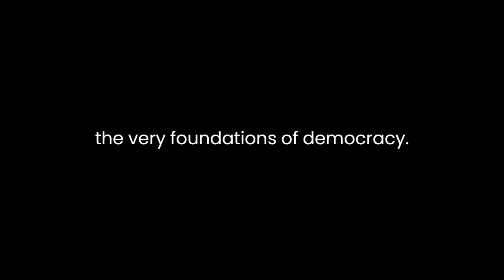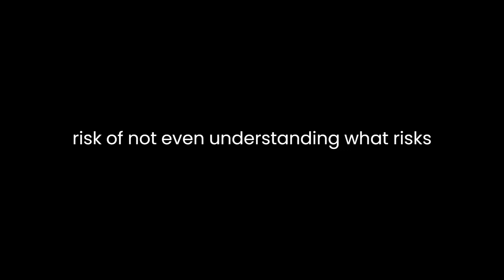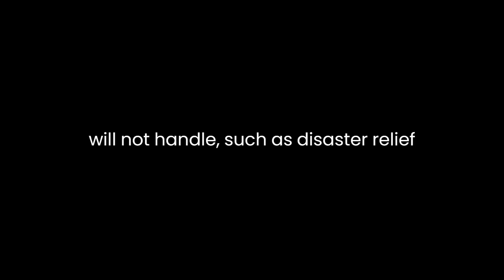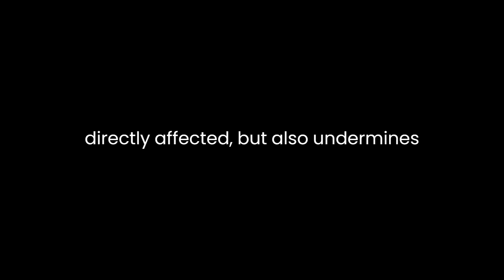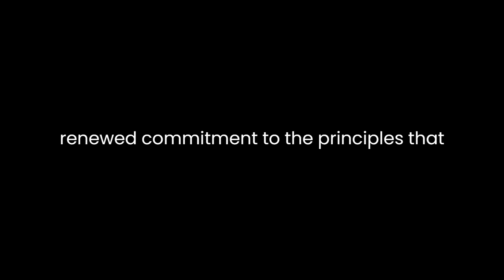"The Fifth Risk" By Michael Lewis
"The Fifth Risk: Undoing Democracy" authored by Michael Lewis, delves into the critical theme of the potential consequences when the management of the United States government is disregarded or mismanaged. Lewis presents a thought-provoking analysis of how the lack of attention to the less visible, but deeply significant risks that government agencies handle can undermine the very foundations of democracy. The book serves as both a cautionary tale and a call to action for the readers to recognize the value of effective governance and the potential repercussions of neglecting it.Lewis crafts his narrative by interweaving real-life anecdotes and interviews with government officials. He opens with the 2016 presidential transition when the Obama administration handed over power to the incoming Trump administration. Lewis asserts that the process of transition, though often overlooked, is crucial for the smooth functioning of the government. He reveals that the Trump team's disregard for briefing materials and failure to grasp the complexities of various government agencies set the tone for his exploration of the "fifth risk" – the risk of not even understanding what risks exist.Throughout the book, Lewis spotlights various government agencies and their vital functions, such as the Department of Energy and the Department of Agriculture. He emphasizes the intricate tasks they undertake, from managing nuclear weapons to ensuring food safety. By emphasizing these agencies, Lewis underscores the significance of competent leadership and technical expertise. His narrative emphasizes that effective governance requires not only political acumen but also an understanding of the technical nuances of the agencies' operations.Furthermore, Lewis raises concerns about the appointment of key government positions based on political loyalty rather than competence. He cites instances where individuals with little relevant experience were appointed to lead important agencies, leading to potential mismanagement and neglect of critical issues. This is where the "undoing democracy" aspect comes into play – when agencies that should be driven by expertise and data-driven decision-making are instead led by individuals chosen for their political alignment.Lewis' exploration extends beyond the immediate consequences of mismanagement to the broader implications for society. He points out that government agencies play a crucial role in addressing risks that the private sector often cannot or will not handle, such as disaster relief and scientific research. The book illustrates how neglecting these risks not only endangers the citizens directly affected but also undermines the nation's overall resilience.In crafting his arguments, Lewis adopts a narrative style that blends storytelling with analysis. He uses personal stories of individuals working in government agencies to humanize the complex issues at hand. This approach helps the reader connect emotionally to the material and understand the real-world implications of bureaucratic decisions. By doing so, Lewis effectively conveys his concern that the "fifth risk" isn't just an abstract concept but a tangible threat to the fabric of democracy and the well-being of the nation."The Fifth Risk: Undoing Democracy" serves as a wake-up call for citizens to recognize the value of a well-functioning government and the potential consequences of neglecting its essential functions. Through vivid storytelling and meticulous research, Michael Lewis crafts a compelling narrative that underscores the importance of competent leadership, informed decision-making, and the recognition of the often unseen risks that government agencies grapple with. The book challenges readers to contemplate the true cost of undermining these crucial aspects and advocates for a renewed commitment to the principles that uphold democracy.